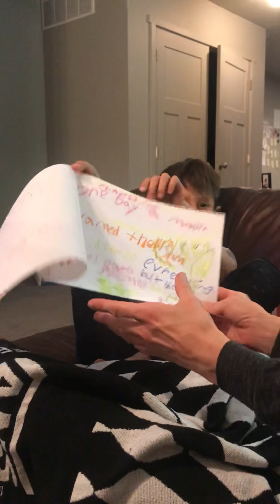Beckahms Story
Beckahm stayed up past bedtime and wrote a super hero story about him and Amari